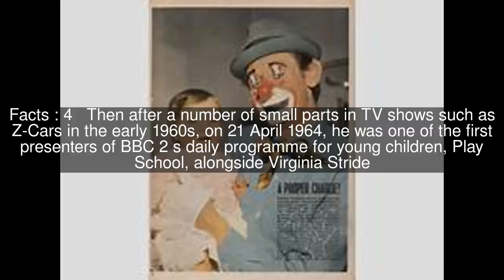Gordon Rollings Top #8 Facts